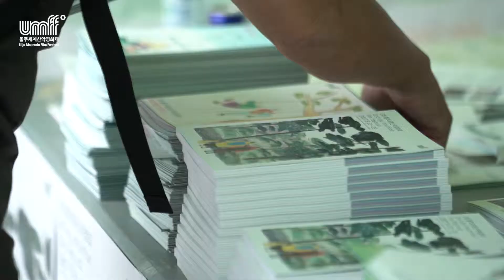UMFF2017 Daily 3